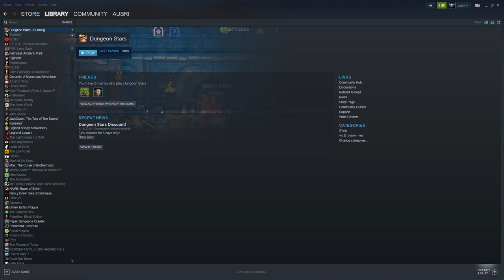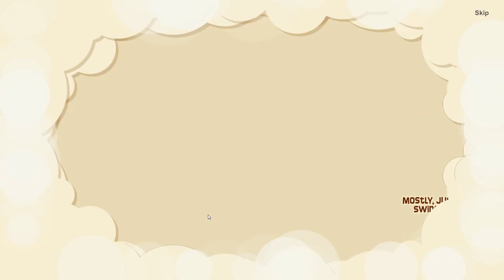dungeon stars - gameplay.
🔑 a key was given to me by riposte games!